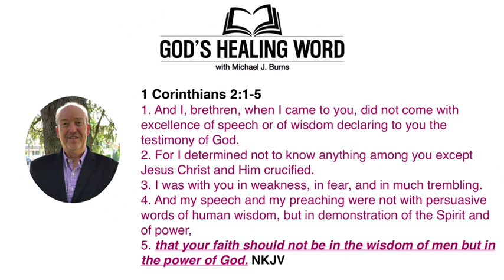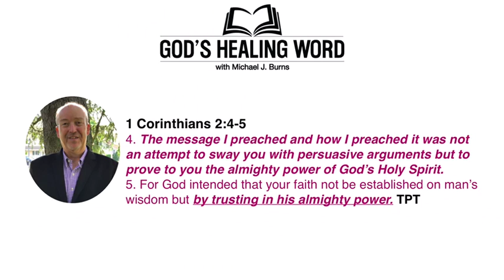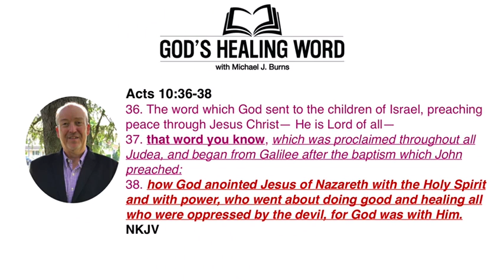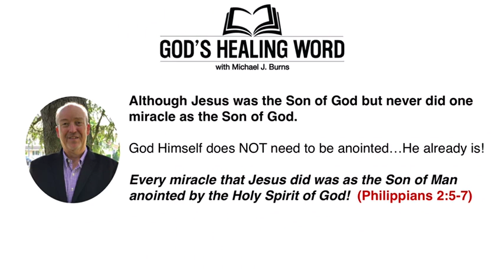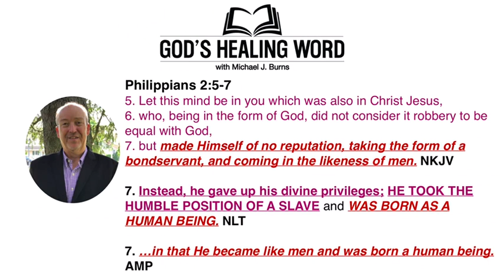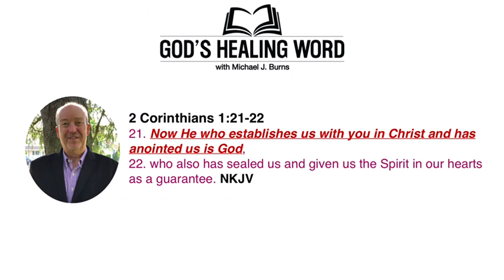God’s Healing Word for Monday, 07/04/2022 w/Michael J. Burns from Tulsa, Oklahoma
"God's Healing Word" for Monday, 07/04/2022 w/Pastor Mike Burns LIVE from Tulsa, OK. for much more! Today's Topic: ‘Faith in God’s Power - His Healing Touch’ - #1-1. Enjoy & Share!